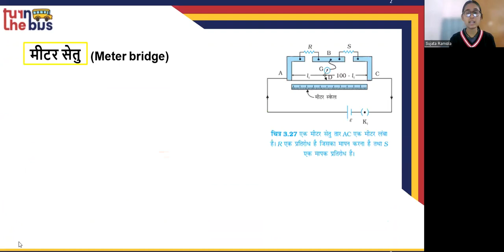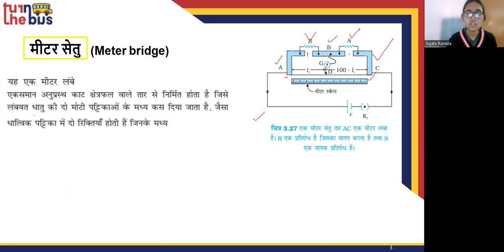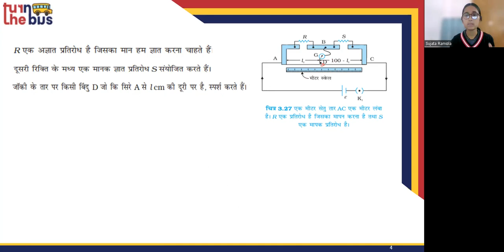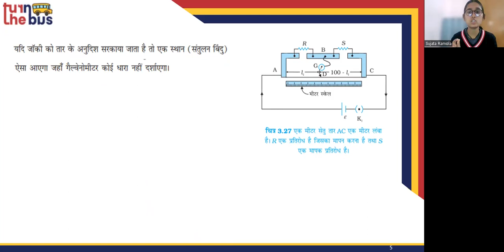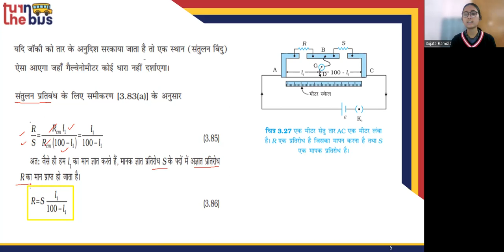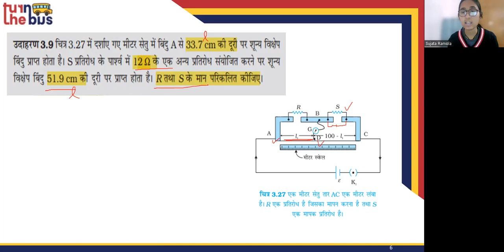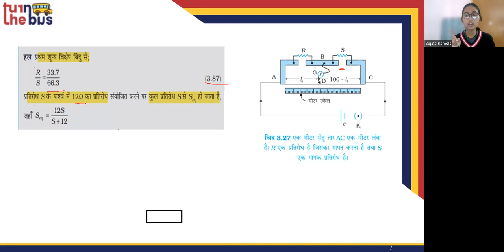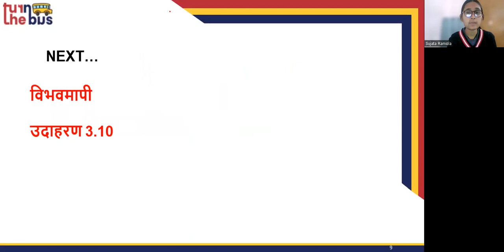Class 12 BSEB | Physics (भौतिक विज्ञान) | Ch 3 | विद्धुत धारा | Current Electricity | Part-12| TTB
यहाँ पर वर्णन किया गया हे आपके कक्षा-12 के भौतिक विज्ञान के विद्धुत धारा का | इस विषय के सारे वीडिओ लेसन को देखे, उसको पढ़े, पुनरावर्तन करे और अपनी आजीविका की तैयारी करे। दूसरे विषयों के पाठभी हमारी चैनल पर उपलब्ध हे , उन्हें देखे, समजे, पढ़े और अच्छा लगे तो लाइक, शेयर करे और अपने दोस्तों को के साथ भी शेयर करे (सुझाव दे) जो फ्री में अच्छी पढ़ाई करना चाहते हे। आप पढ़ते रहे , आगे बढे और जीवन में सफल हो ऐसी आशा ! Turn the Bus is a 501 (c) (3) US nonprofit organization, founded with a mission of enabling students in the remotest parts of India (specifically Bihar State) to get access to curricular education by leveraging the rising smartphone access and cheap data connectivity. टर्न द बस USA में ५०१ (सी) (३) नियम के अंतर्गत संस्थापित की गई एक लाभ निरपेक्ष, गैर सरकारी संस्था है। इसका ध्येय भारत के दूर दराज़ इलाकों (विशेष रूप से बिहार राज्य) के विद्यार्थियों तक उच्चतम पाठ्यक्रम सम्बन्धी शिक्षा पहुँचाना है । इस लक्ष्य को हासिल करने के लिए हम स्मार्ट फोन की बढ़ती पहुँच और डाटा कनेक्शन की गिरती दरों की मदद लेंगे। Like, Share and Subscribe to stay updated on new lecture videos and be a part of a unique community of learners Follow us on Social Media: Linkedin Facebook Blogs Would you like to help? Your unique skills and experience can make a difference.